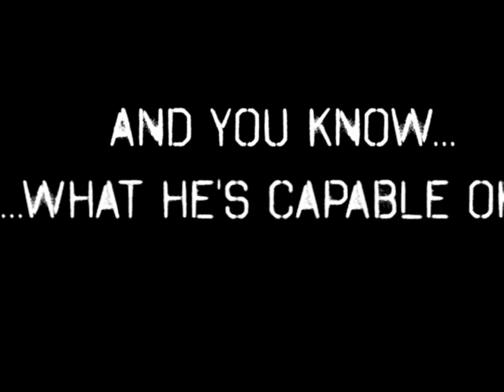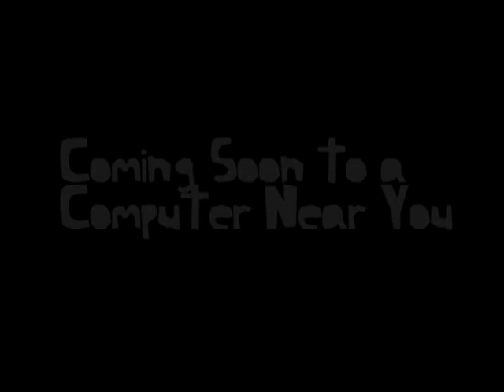Wambo Trailer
The official trailer for the upcoming video, Wambo.